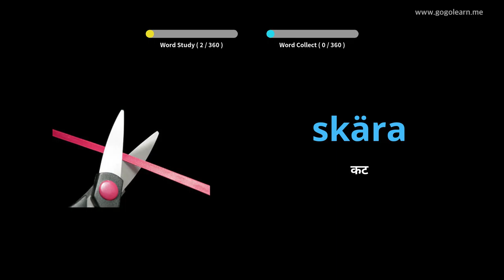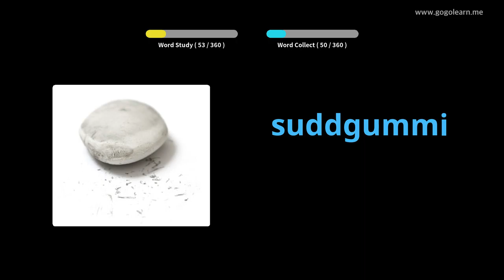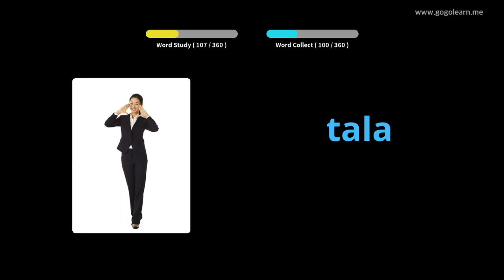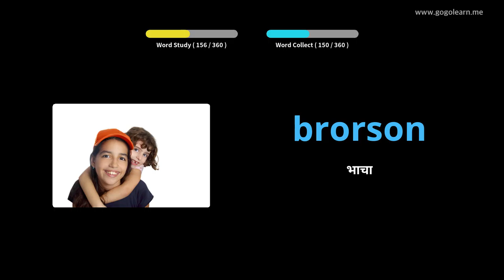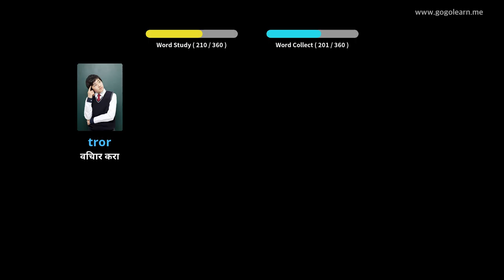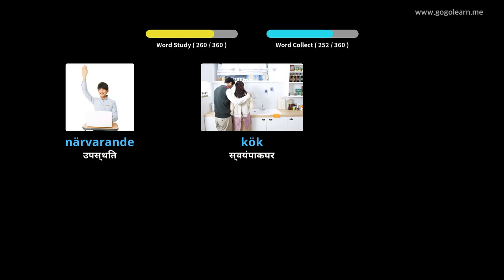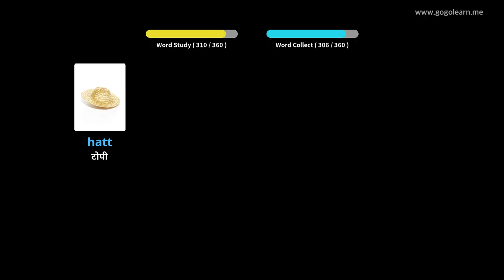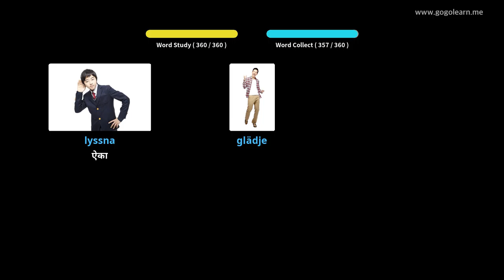स्वीडिश शब्दसंग्रह मूलभूत मुले | Golearn